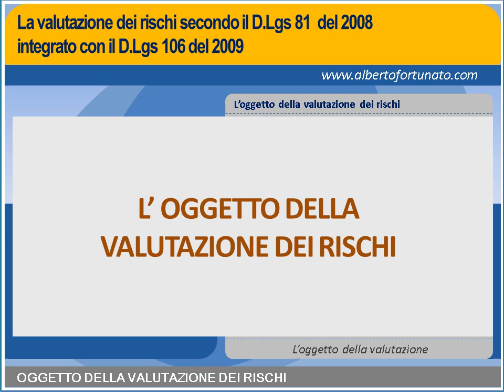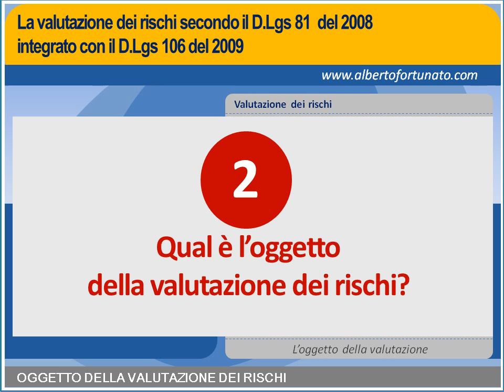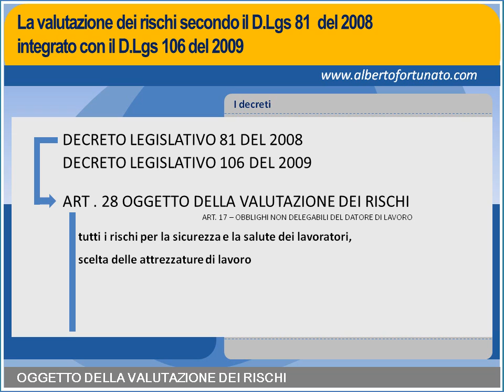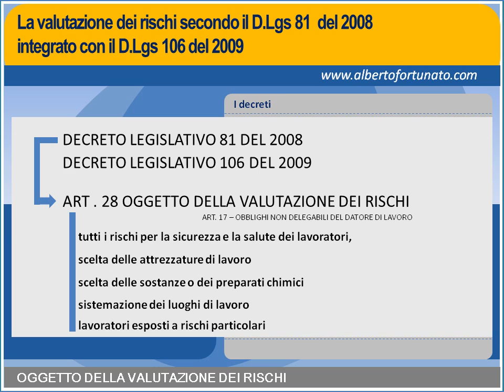1 Le previsioni del Decreto Legislativo 81 del 2008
La valutazione dei rischi secondo il D.Lgs 81  del 2008 integrato con il D.Lgs 106 del 2009